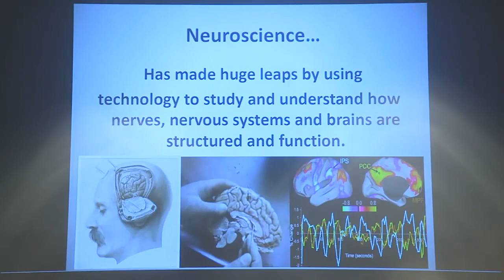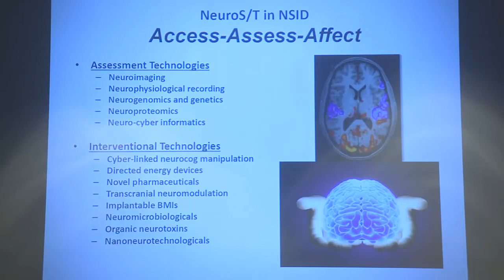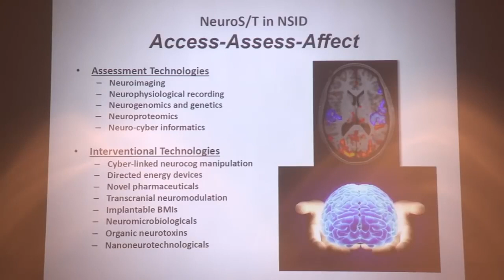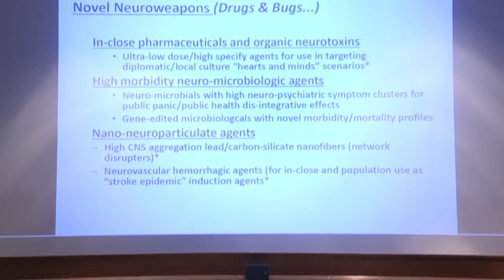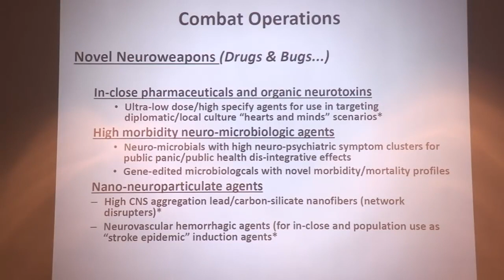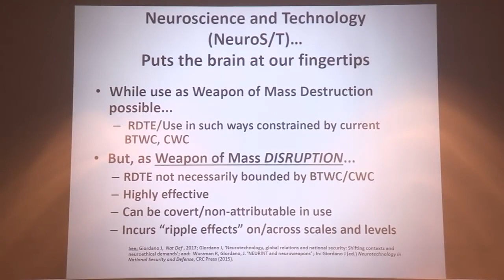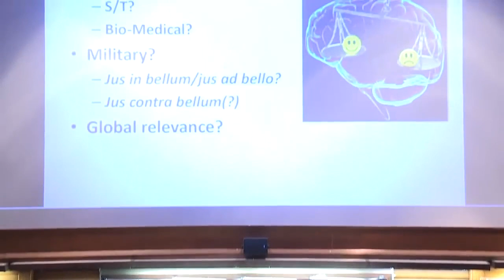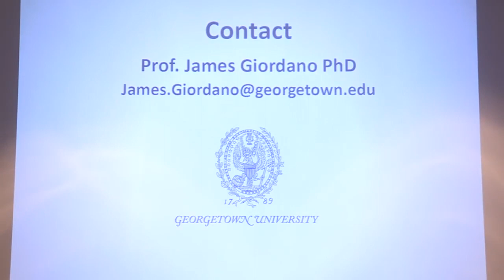Dr James Giordano: The Brain is the Battlefield of the Future - 2018 Presentation at West Point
The original audio has been compressed/re-EQ'd for maximum fidelity quality.

This is shared strictly in the interest of public discussion, education, open debate and engaged global conversation. My channel is strictly an uncommercial/non-profit channel.

"Dr. James Giordano, Chief of the Neuroethics Studies Program and Scholar-in-Residence in the Pellegrino Center for Clinical Bioethics at Georgetown University, speaks to cadets and faculty about how advancements in neuroscience and neurotechnology will impact the future of war. This event was hosted by the Modern War Institute at West Point."